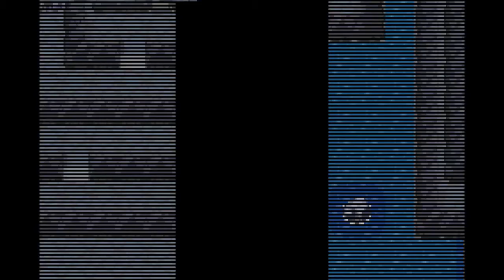Pokemon Adventure Red (Beta 9) Part 27: Platonic Relationship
We are not very smooth...

This is a manga based rom hack of Pokemon Fire Red made by Aethestode, and one of my favorite rom hacks ever. Beta 8.2 of this game has been released, and this video shows off the new beta.